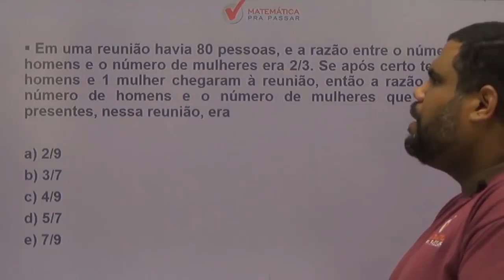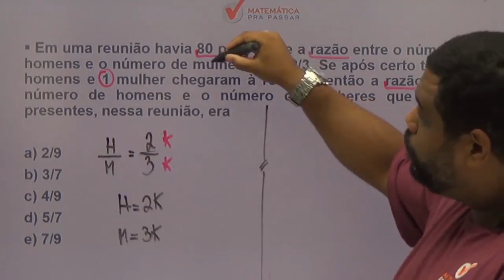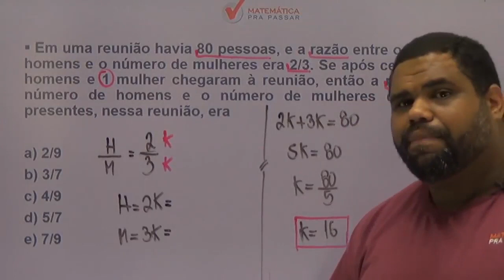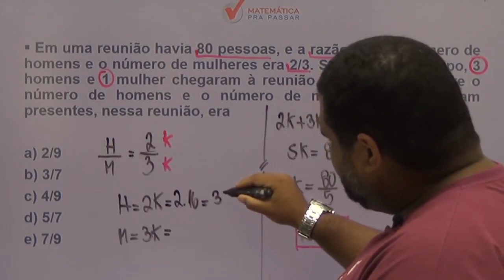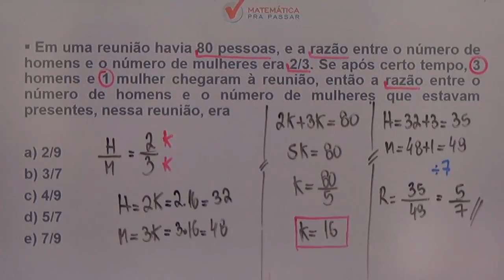Matemática para PM CE |Dica 58| Razão e Proporção Agora Ficou Fácil